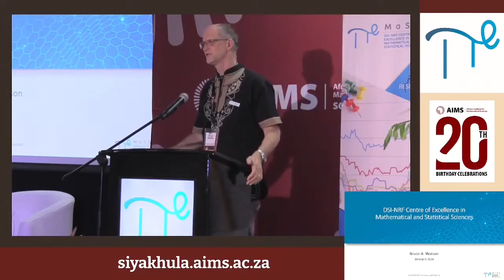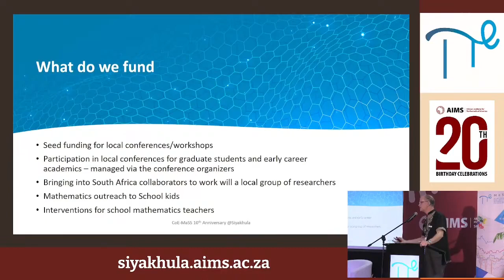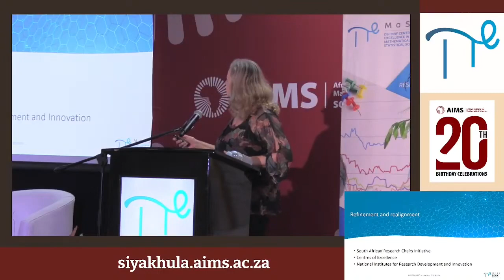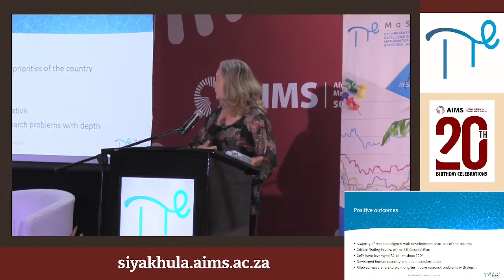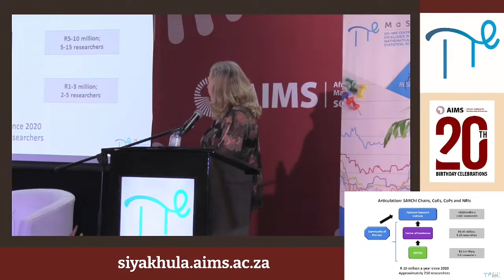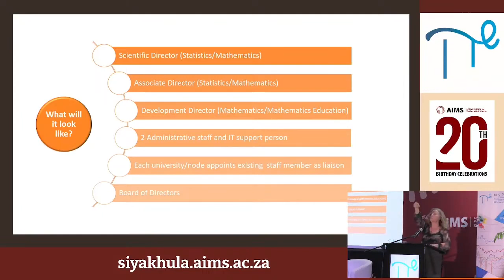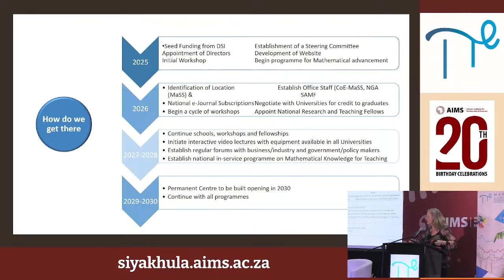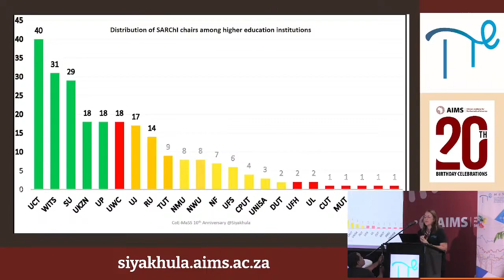Siyakhula: An overview of CoE MaSS and contemporary MaSS issues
Keynote Talk: An overview of CoE-MaSS and contemporary MaSS issues

Bruce Watson, Acting Director of CoE-MaSS (University of the Witwatersrand)

Kerstin Jordaan, Chairperson of CoE-MaSS Steering Committee (University of South Africa)

Video team note: Unfortunately we had some rather catastrophic equipment failure during the talk, but managed to live swap some hardware and managed to record most of the session. There is a gap missing around the 5 minute mark, and some glitches around the 15 minute mark. Apologies for any inconvenience caused.

About Siyakhula:

The festival brought together the African and international mathematical sciences community, including representatives from universities, research institutions, governments, the private sector, civil society organisations, and the general public. We shared discoveries, exchanged ideas, examined and discussed pressing issues, and inspired and empowered the next generation of mathematical scientists.